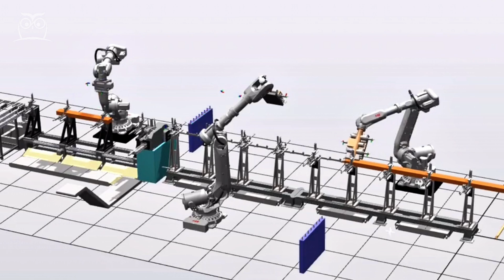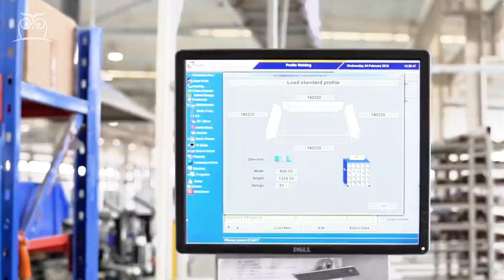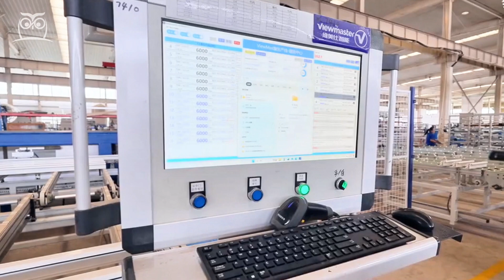How to make UPVC Windows | upvc windows manufacturing process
You've never seen UPVC Windows of such good quality.@depthinprocess
Video chapter：
00:01 In order to test the water tightness, air tightness and wind pressure resistance of the Windows, we simulated the real environment of the storm, the maximum wind volume is equivalent to a category 12 typhoon, about 32 meters per second wind speed

00:05 we simulated the real environment of the storm, the maximum wind volume is equivalent to a category 12 typhoon, about 32 meters per second wind speed

00:30 After half an hour, several Windows were completely leak-free

00:55 Let's go into the factory and take a look at the production process of upvc Windows

01:25 The first step is to cut out a whole 6-meter PVC raw material according to the size needed for the window

01:33 When the raw material is sent into the conveyor belt, the subsequent size and cutting Angle are automatically carried out by the equipment

01:45 The machine handles the two sections separately

02:10 The steel is fixed, and the machine automatically controls the screws

02:33 You can make sure that every screw goes in with the same amount of torque

02:55 The machine transfers the material to the drilling and washing area

03:09 The drilling and washing equipment changes the drill bit according to the material, and punches installation holes, hardware holes, lock seat holes, drainage holes, and exhaust holes in the material

03:23 After all the materials are cut and drilled, they come to the automatic welding clean line

03:32 The welding equipment automatically matches the corresponding temperature and time according to different window types and materials, and the four corners are welded synchronously

03:41 After welding, it is automatically transmitted to the Angle cleaning equipment to clean up the welding scars caused by welding hot melt
How to make UPVC Windowsd？Let's find out!
We'll do my best to make valuable videos for product manufacturing processes